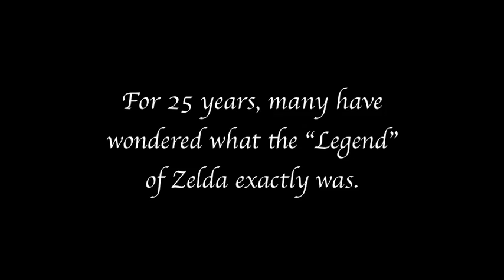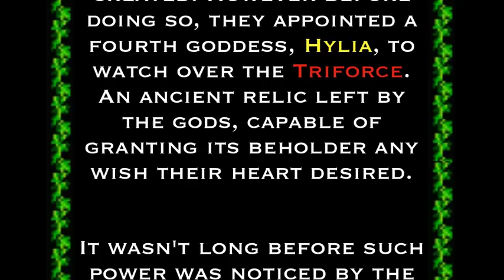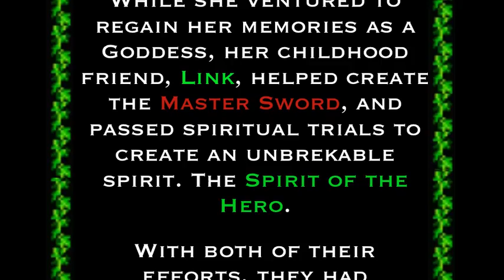[The Ultimate 25th Anniversary Tribute] What is the "Legend" of Zelda?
You've heard it, I've heard it, we've all heard it. "Why is the series named after Zelda if Link is the hero?" It's a riddle that never had an answer. until now.

I WOULD LIKE TO POINT OUT! I'm aware that there is one typo in the video, where it is, I won't say incase you miss it. I could have re-uploaded the video fixing it, but then I thought about it, and the typo kinda gives it that old school NES engrish feel. so its staying.

Thanks to the release of Skyward Sword, the mystery behind the title of the series is resolved. I always wanted to make this video, but lacked the program to do it. Words can not express how much The Legend of Zelda means to me, and although I am late to celebrate it's 25th anniversary, I'm confident that this video which I put hours of hard work justifies my feeling for the series.

Raise your Master Swords fellow Hylians, as we celebrate the anniversary of the only video game series that is worthy of being called "Legendary".